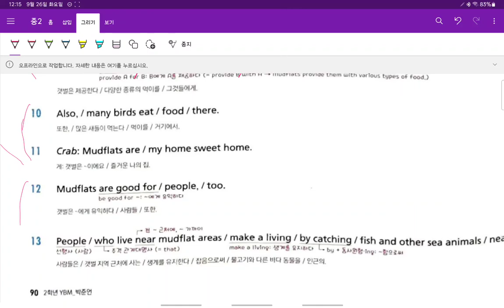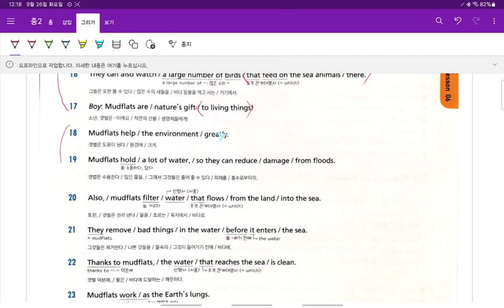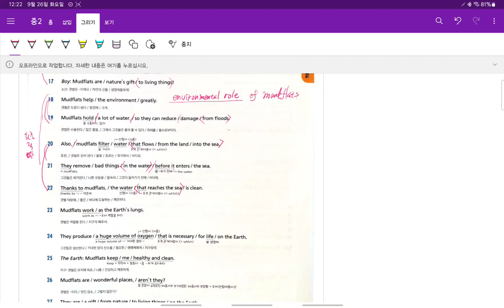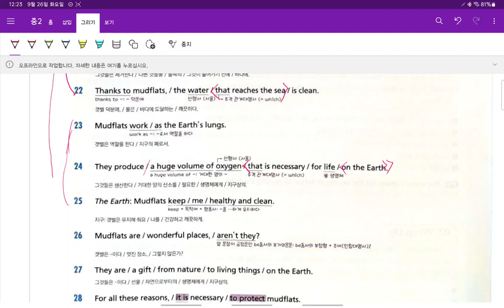Up영어 중2 현일중 시사박 6과 본문 2